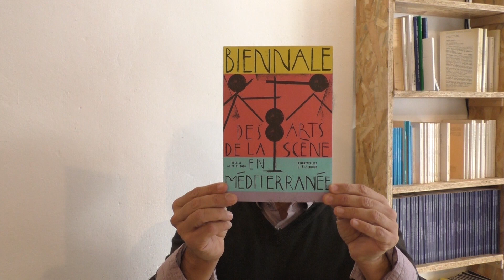L'Élan de l'Autre, Rencontre performance autour de la traduction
Présentation de
L'ÉLAN DE L'AUTRE

Rencontre performative autour de la traduction

Concept et mise en scène, Béla Czuppon

Avec Florence March, Béla Czuppon, Tomislav Zajec, Karine Samardzija, David Léon, Reyhan Özoilek, Daniel Lühman

Rendez-vous à 20h au Hangar Théâtre

Tarif unique à 5 €